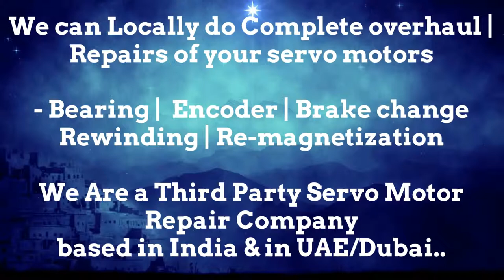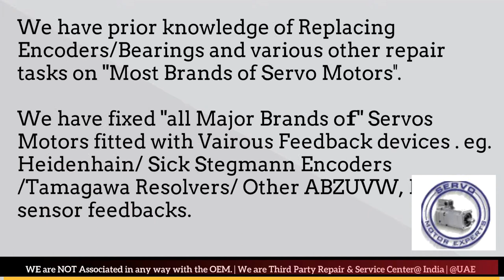GILDEMEISTER CNC Repair servo motor is working or not working properly ? Get checked Encoder Align